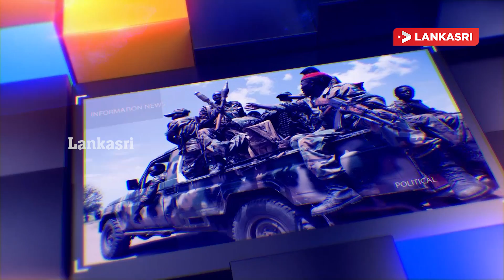இன்றைய முக்கிய உலகச் செய்திகள் 13.06.2022 | Today World News in Tamil